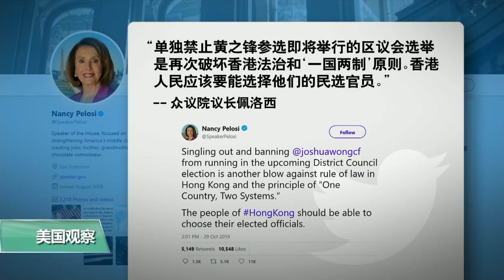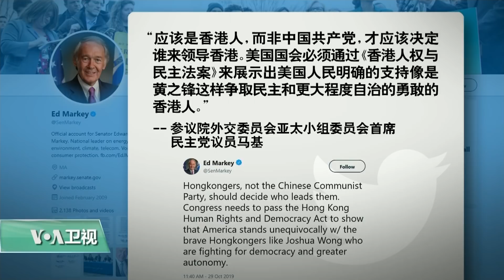时事看台(许湘筠)：美重量级议员批评港府取消黄之锋参选资格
香港众志秘书长黄之锋区议会选举提名资格被取消的消息引发美国国会关注。黄之锋本人表示，北京的行为只会加大美国国会通过《香港人权与民主法案》的机会。美国之音记者许湘筠做了进一步介绍。